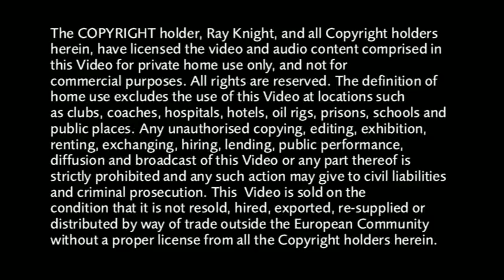Freddy Vanheede 1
from my old vid collections.